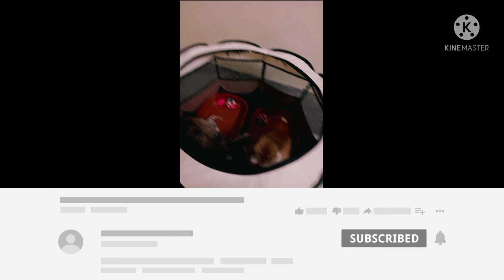Cute cat Mei & Kai Ep.14 😚🐈🐈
Mushi mushi minna

A little sneak peek of @Little beetle family daily lives.❤